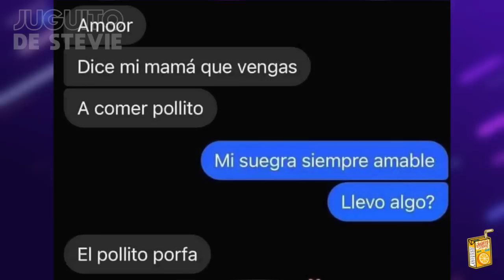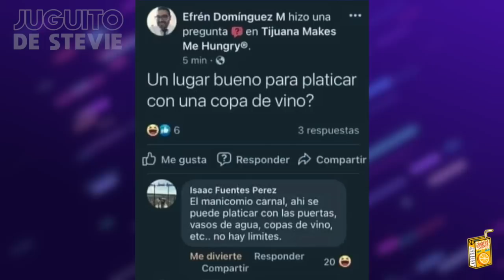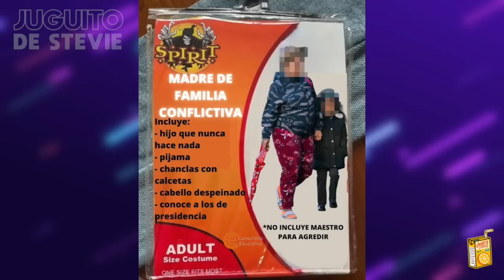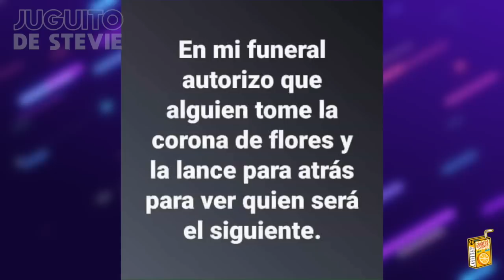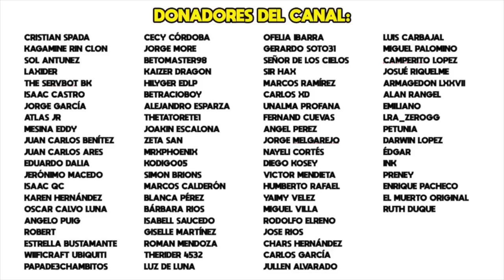MEMES QUE NO DEBERÍAN DARME RISA #288